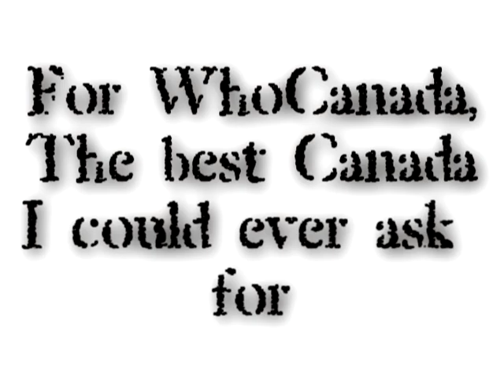WhoCanada || France and Canda || Invisible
Mathieu, speaking to you as my son, I just want to say that even those times that you do feel invisible, or you feel like no one cares about you, just remember that Papa loves you. Don't care about what England, Japan, Russia, or anyone else thinks. They may not believe I have a son, or even care that you exist, but /I/ do, and even though I may get mad at you sometimes, it's only because Papa Loves you Mathieu. Je t'aime Mathieu, Papa vous aime tellement, je suis fier de vous avoir comme mon fils.

I look back then, and now and realize that even though no one tends to notice you, you've grown to be a fine, strong, and very independent country. I'm very proud of you Mathieu.

Yes, at 1:12 France is dead in that picture